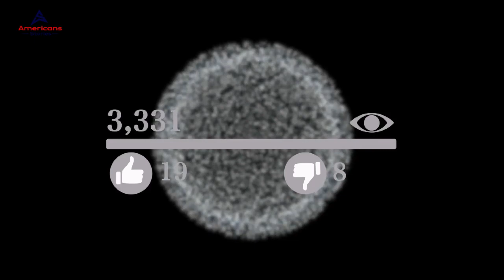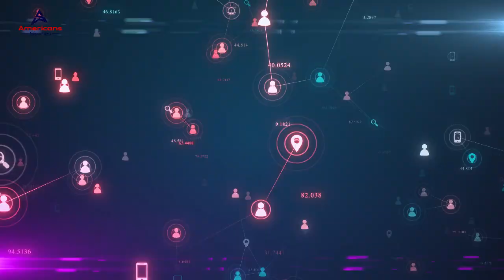A Big Brother’s Epic Prank Made National News When A School Bus Pulled Up To His House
Sometimes parents just can’t wait to send their teenage kids off to college. Finally, an end to intense sibling rivalry, arguments, roughhousing, and tranquility turned into chaos within seconds. Still, this is not always the case. And despite a significant age gap, 17-year-old Noah Tingle has an exceptionally close bond with his little brother, 12-year-old Max. So with further education soon to put physical distance between the best buddies, Noah decided that it was high time to create some unforgettable memories that both would cherish for years to come. Little did Noah know how famous he and Max would become as a result...

While Noah and Max may be separated by a five-year age gap, neither of them allows this to get in the way of their close relationship. In fact, even their mom Stacie is amazed by just how strong the brothers’ bond truly is.

In addition to getting along so well, Noah always wants to ensure that his brother succeeds with whatever goals he wishes to pursue. “Noah pours into Max like he would want someone to do for him,” Stacie explained. “He wants Max to be the best he can be.” Unfortunately, there was a major life event looming that potentially threatened this bond...